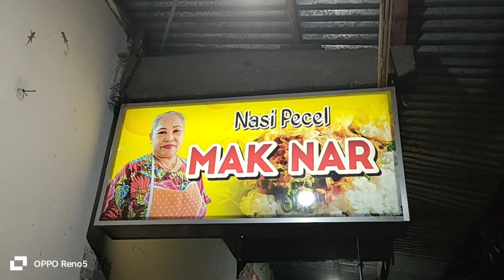TIBA di NGANJUK LANGSUNG PETIK MELON YANG di TANAM DENGAN CARA HIDROPONIK [Part 1] | Henny Vlog 161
Dalam rangka memperingati 1.000 hari meninggalnya my Mom aq mudik ke Nganjuk 🤗